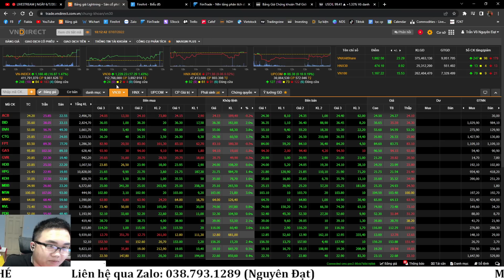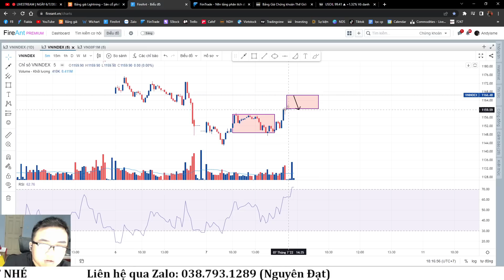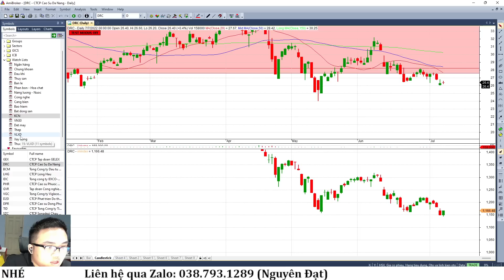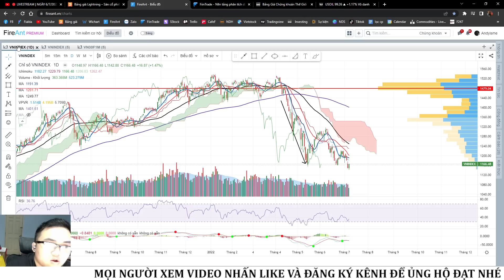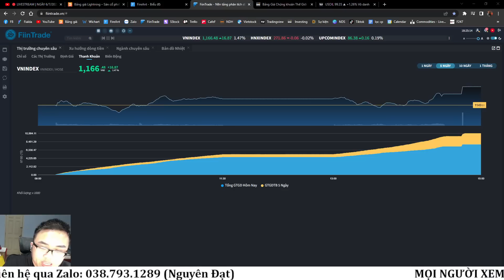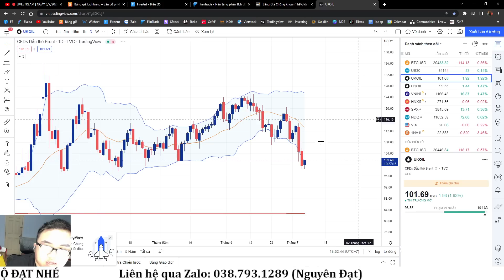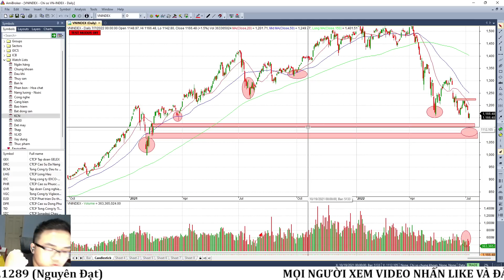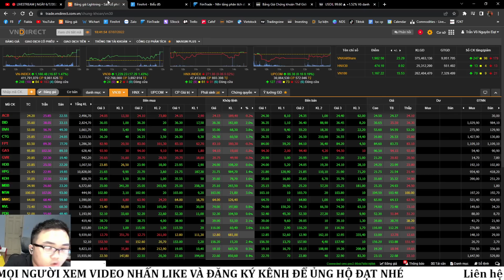🔵 Chứng Khoán Hôm Nay | Nhận Định 7/7 | CÓ PHẢI HỒI KĨ THUẬT | BA ĐIỀU KIỆN TẠO ĐÁY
📶 HỖ TRỢ TƯ VẤN ĐẦU TƯ CHỨNG KHOÁN: NGUYÊN ĐẠT OFFICIAL

👉 TRƯỜNG HỢP 1: Đang giao dịch ở các sàn khác như TCB, SSI, VND. Muốn hợp tác với Đạt nhưng chưa có tài khoản VPS. Mọi người đăng kí tài khoản:
Mở bằng app điện thoại:
- Bước 3: Chụp ảnh CMND 2 mặt theo yêu cầu+ chụp chữ ký .
- Bước 4: Dò xác thực khuôn mặt theo 3 góc độ và hoàn thành.
- Bước 5: Chụp màn hình đăng kí thành công và gửi lại cho Đạt.

Mở TK bằng web (ID người giới thiệu 3693 - Trần Võ Nguyên Đạt).

Chuyển ID về Đạt quản lí. ID của Đạt là 3693
A/C nào không biết chuyển ID thì cứ nhắn qua Zalo Đạt sẽ hướng dẫn chuyển ID